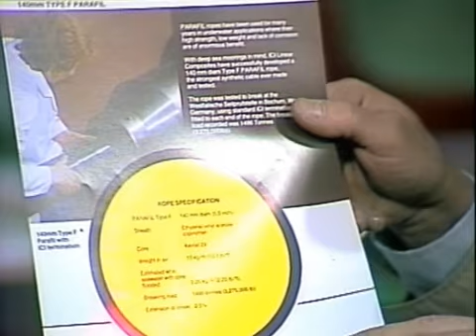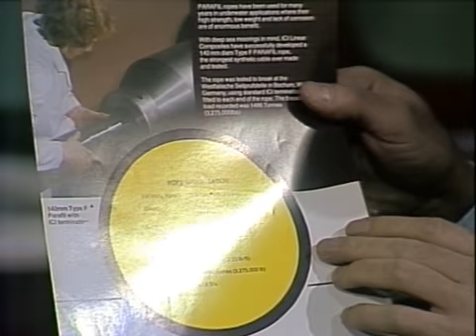Sonda - Cały ten Plastik cz.2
Taśmowa produkcja elementów, konstrukcje wykorzystujące cechy materiałów.  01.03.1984